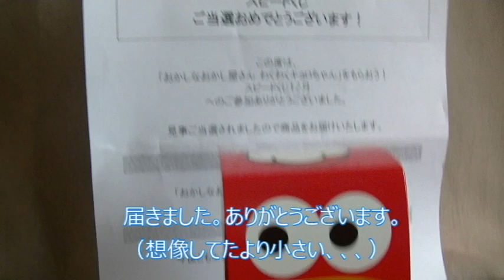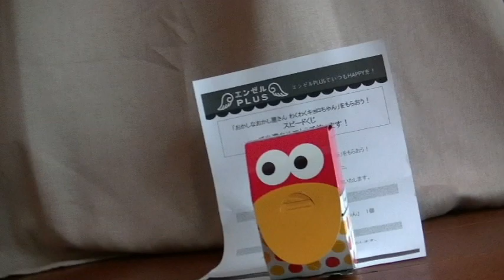森永製菓プレゼント当選商品と記念撮影してみると・・【侵入した野良仔猫】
エンゼルプラススピードくじの当選商品が届きました。
せっかくなのでネコと記念撮影してみよう・・

動画内文字訂正ーー　✖・意に返さない
　　　　　　　　　　〇・意に介さない